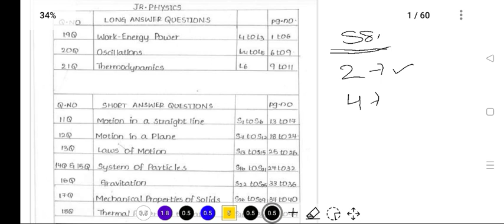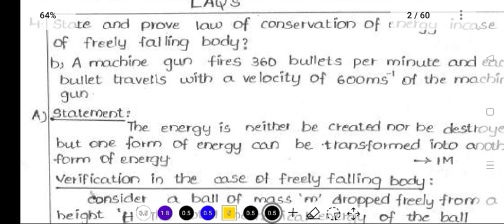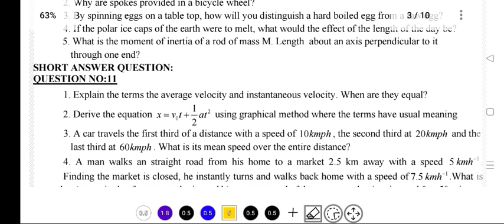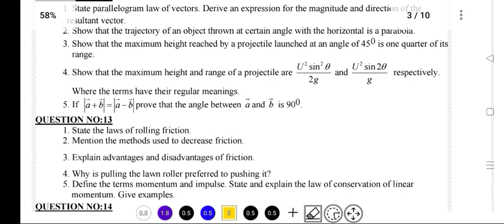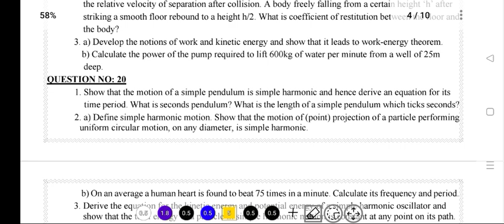Perfect Plan :ఒక్క రోజులో Physics లో 60/60 మార్క్స్| Ap & Ts - How To get 60 marks in Inter Physics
Ap & Ts Inter 1St / 2nd Year Pass marks to Full Marks preparation -blue print, notes, important questions,

Inter 1St year physics important questions,
Inter 1St Year physics Gunshot Questions,
inter 1St year physics Question Paper,
Inter 1St year physics preparation,
how to get pass marks in Inter 1St year physics
how to get 60 marks in Inter 1St year Physics,